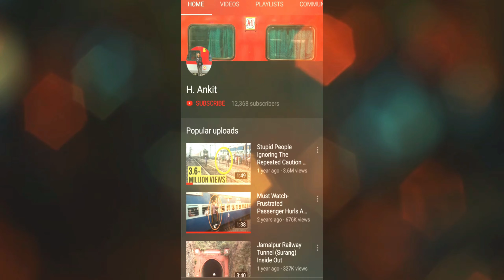जमालपुर स्टेशन से निकलती जमालपुर हावड़ा एक्सप्रेस । नाथनगर स्टेशन पर बम से उड़ाने की साजिश हुई नाकाम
03072 Jamalpur Howrah Express Covid 19 Special Train Departing From Jamalpur Station With Electric Engine!!
इलेक्ट्रिक इंजन के साथ चली जमालपुर हावड़ा एक्सप्रेस!!

Jamalpur Howrah Super Express Ran After A Gap of more than 6 months as a Special Train- you can see in this video - First Day Departure from Jamalpur Junction Railway Station With Howrah WAP 4 22518.

About Howrah - Jamalpur Super Express Covid 19 Special Train-

Howrah - Jamalpur Super Express Covid 19 Special Train is an express train belonging to Eastern Railway Zone of Indian Railways that runs between Howrah Junction and Jamalpur Junction. It is being operated with 03071/03072 train numbers on a daily basis.

03071/Howrah - Jamalpur Super Express Special has average speed of 49 km/hr and covers 467 km in 9h 35m. 03072/Jamalpur - Howrah Super Express Special has average speed of 47 km/hr and covers 467 km in 10h.

The train has standard LCF rakes with maximum permissible speed of 110 kmph. The train consist of 18 coaches :
2 AC First-class and AC II Tier(Composite)
1 AC II Tier
1 AC III Tier
8 Sleeper Coaches
4  Reserved General
2 Guard,Second sitting cum Luggage/parcel van.

Both 03071 Howrah - Jamalpur Express Special and 03072 Jamalpur - Howrah Express Special Trains are hauled by a Howrah Electric Locomotive Shed based WAP 4 from Howrah to Jamalpur and vice versa as its entire route is now electrified.

03071/03072 Howrah - Jamalpur - Howrah Express Halts At the following stations:
Howrah Junction
Barddhaman Junction
Bolpur Shantiniketan
Sainthia Junction
Rampurhat Junction
Murarai
Pakur
Barharwa Junction
Tinpahar Junction
Sahibganj
Mirza Cheuki
Pirpainti
Shivnarayanpur
Kahalgaon
Ekchari
Ghogha
Bhagalpur Junction
Akbarnagar
Sultanganj
Bariarpur
Jamalpur Junction

The Following Stoppages have been removed as compared to 13071/13072 Howrah - Jamalpur Super Express -
Murarai
Ekchari
Ghogha
Akbarnagar